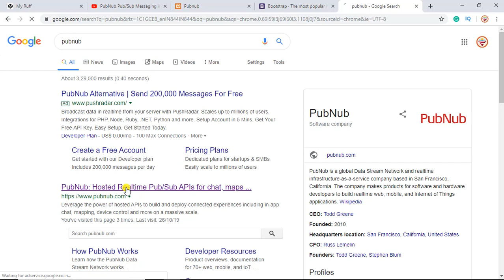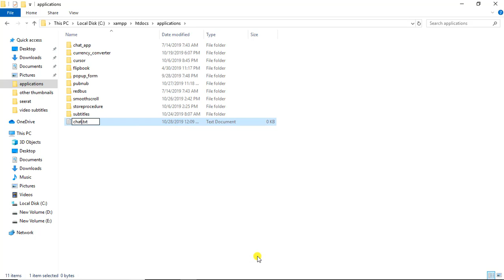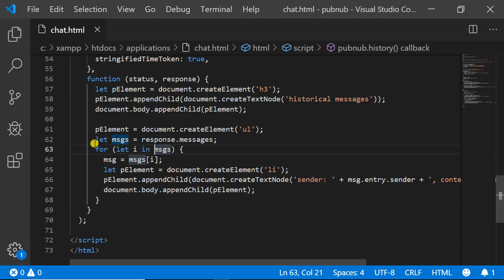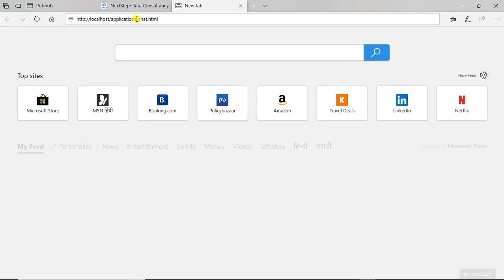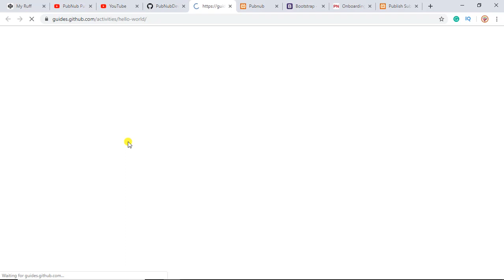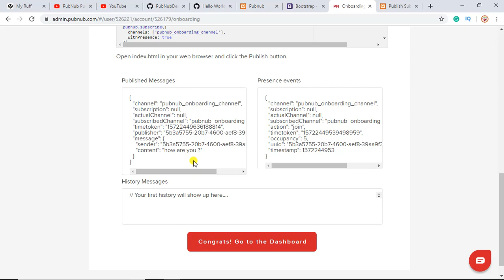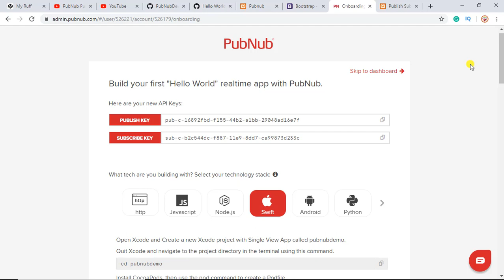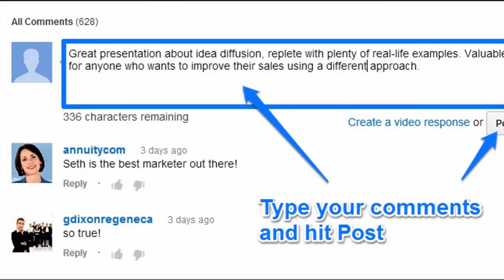How To Integrate PubNub Chat Application For Free | Create Account and Start Chatting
You will be getting the complete demo of integrate pubnub chat application using javascript and other technologies. I have created a new account and implemented the functionalities of pubnub into my website which you can do as well.